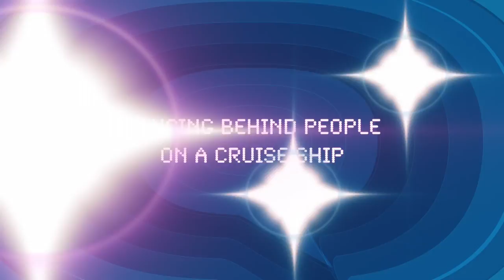Flash Mob Dancing Behind People on a Cruise Ship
Flash Mob dancing behind people without them knowing it!

Thanks to the Sea Monkeys of JoCo Cruise Crazy 2014 for dancing with me, and to my lovely wife Kim Evey Benson for shooting this!

For now, check out the HAWAII CRUISE videos!

Greg